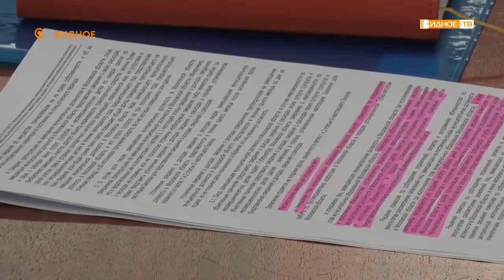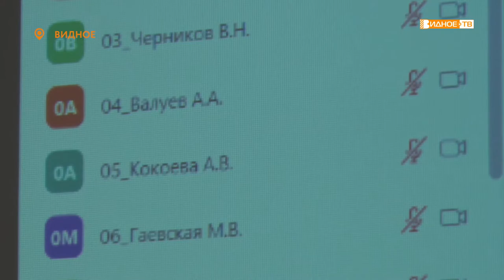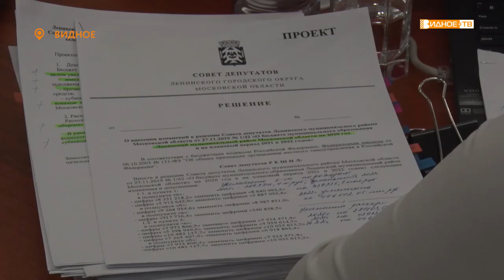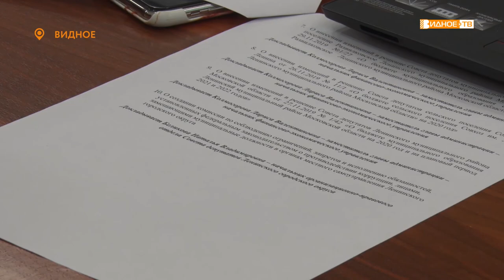«Главный документ» - основные вопросы 21 заседания Совета депутатов Ленинского городского округа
На 21 очередном  заседании совета депутатов главным вопросом на повестке дня стоял вопрос «О бюджете Ленинского городского округа на 2021 год и плановый период 2022 и 2023 годов».